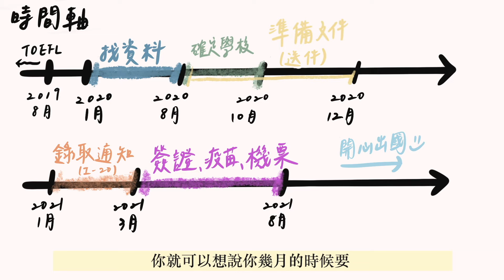[Zoey's Talk #4] 美國留學申請分享！申請時間軸+使用工具+選學校+文件準備+美簽 | TheZoeyDaily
各位同學 留學申請的影片終於來了！♡
在此跟大家鄭重宣布 我從2021/9開始 就轉學到紐約州立大學水牛城分校
(國立臺灣海洋大學 我先修個學哈哈哈
開始我與我弟的海外留學生活哈哈哈 期待小弟也一起來～
這支影片主要是跟大家分享我自己申請轉學的過程
還有錄取後所要注意的事情
影片純屬我自己個人的心得分享
如果需要更專業的幫助或資訊 可以尋找代辦或多多上網查資料
如果有任何問題 都歡迎在底下留言噢！

bwt我有開了 ig 帳號 各位同學別忘了去追蹤一下 @thezoeydaily
可以看到更多更多的我喲
那今天影片就到這邊啦 我們下次見！

這支影片並不是贊助影片！